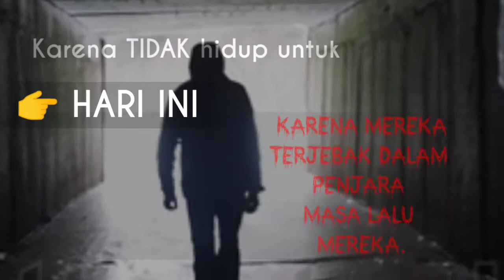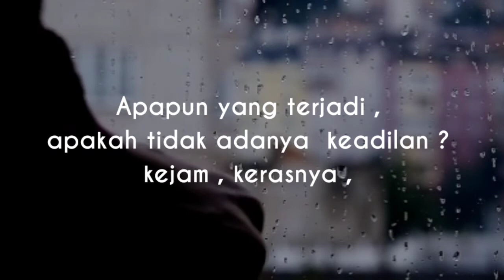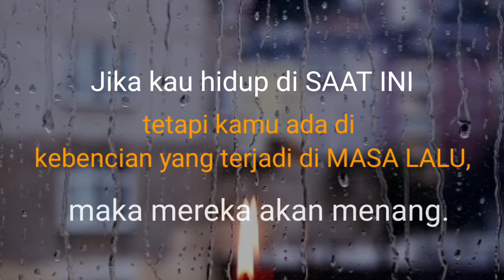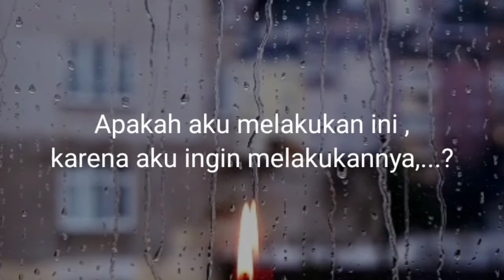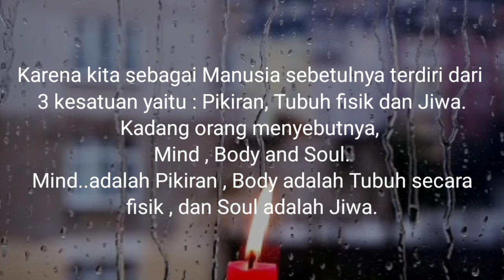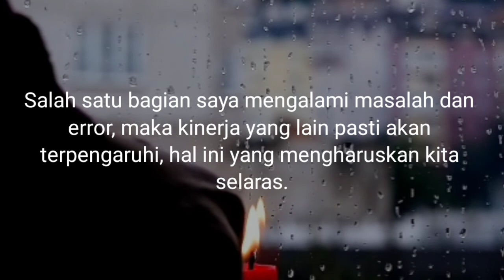Zodiak yang masih terjebak kegelapan@yesbisa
Zodiak yang masih terjebak kegelapan

Berhentilah menceritakan kisah masa lalu Anda dan mulailah menceritakan kisah masa depan Anda.